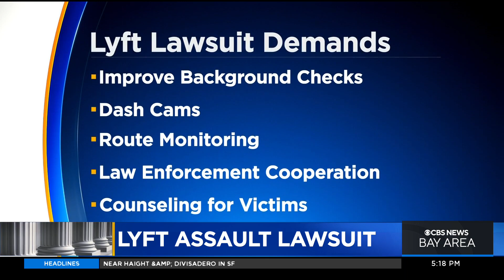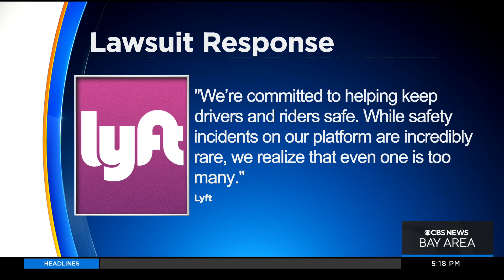Assault survivors sue Lyft over failure to protect app users and drivers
Kiet Do talks to one of the plaintiffs in lawsuits filed against Lyft over assaults on passengers and drivers (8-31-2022)